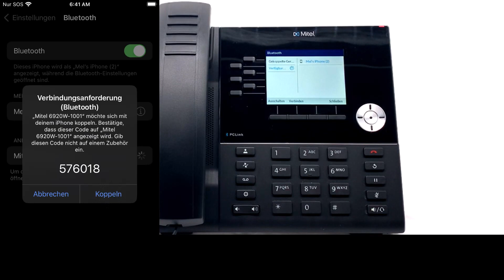6920W Phone: Mobilelink: MiVoice Business